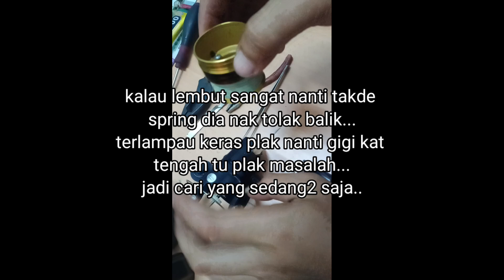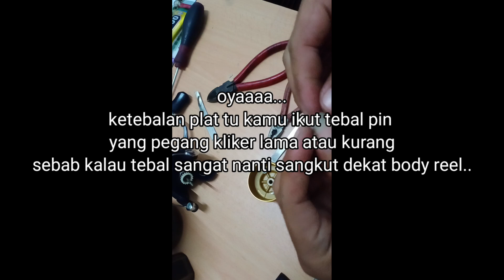Diy kliker reel jadi syaduuhh..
Video kali ni hanya video diy kliker reel spinning jadi lebih kuat bunyi..